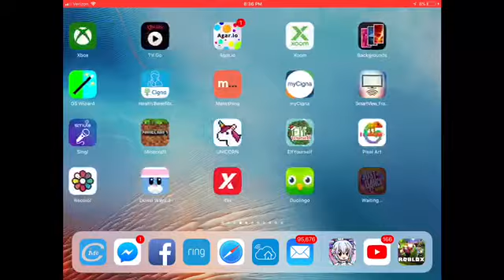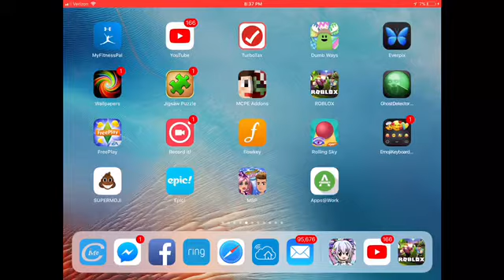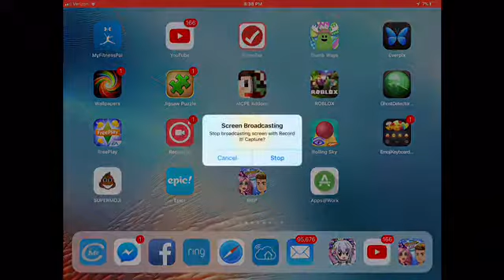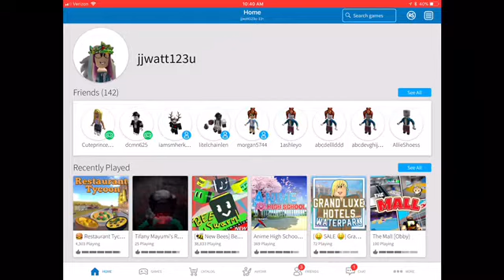What I play